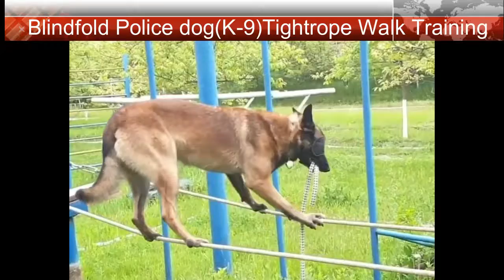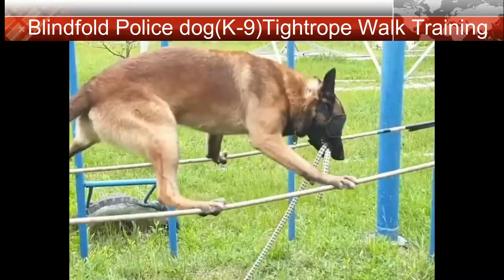Amazing Dog with blindfold training in tightrope(K-9 Dog)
Amazing K-9 dog talent ,Incredible and adorable.
That's why i love dog !

This video credit to Junkin Media